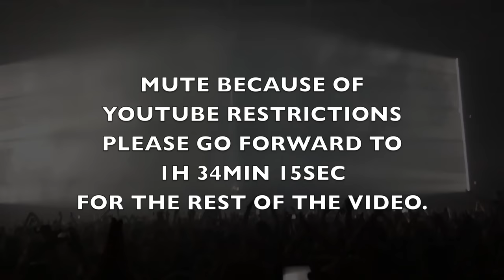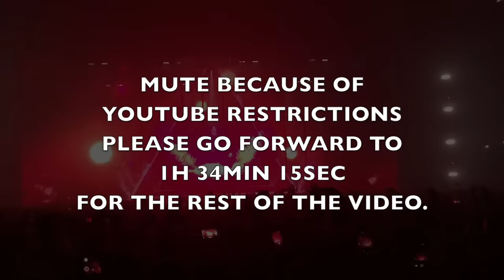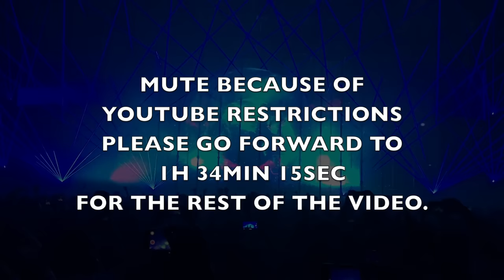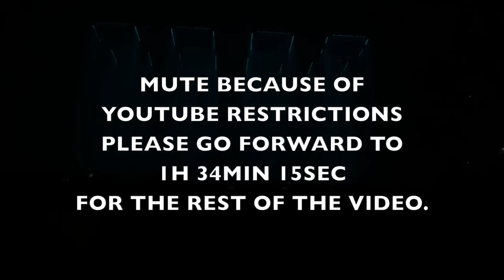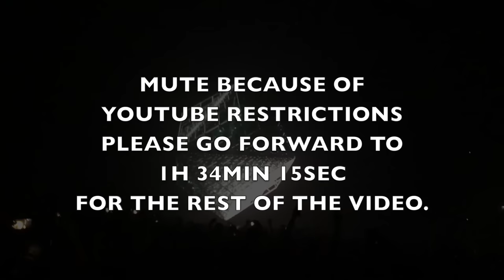CONCERT - Eric Prydz presents HOLO @ Braehead Arena, Glasgow 2018 (Full 2 Hours HD)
Captation personnelle du Set réalisé par Eric Prydz / Pryda / Cirez D à Glasgow (UK) lors de son dernier spectacle HOLO.

Tracklist:
Pryda - WOWOW (Working Title)
Pryda - Belgrade Expo ID2 (Working Title)
Pryda - Escape 2017 Intro ID (Working Title)
Cirez D - Marquee Las Vegas 2017 ID (Working Title)
Cirez D - Recall
Pryda - Run
Pryda - Juletider
Pryda - Sonar ID 02 (Working Title)
Pryda - HOLO Glasgow ID
Pryda - The Hoax
Eric Prydz ft. Jan Burton - Niton (The Reason)
Pryda - Mirage
Cirez D - On Off
Adam Beyer - What You Need
Cirez D - Backlash
Eric Prydz - Every Day (Intro Edit)
Eric Prydz - Pjanoo
Williams - The Arrival (Departure) (Eric Prydz 2005 Private Remix)
Pryda - New Eras
Eric Prydz - Sunset at Café Mambo
Eric Prydz ft. Tom Cane - Generate (EPIC Interlude Mix)
Eric Prydz - Summerburst ID (Working Title)
Eric Prydz - Opus